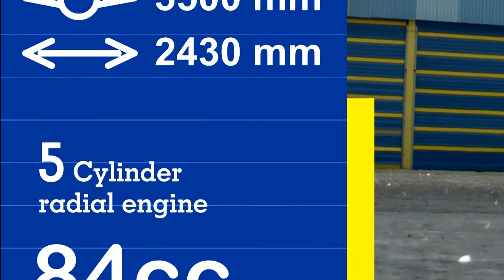DHC-2 Beaver - Coming soon - 1/4 Scale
A taste of the upcoming video of a 1:4 scale De Havilland Beaver scratch built by Evangelos Paschaloudis

Wingspan: 3500mm

Weight gas: 15.5Kg

Weight electric: 17 Kg (15 minute flight duration)